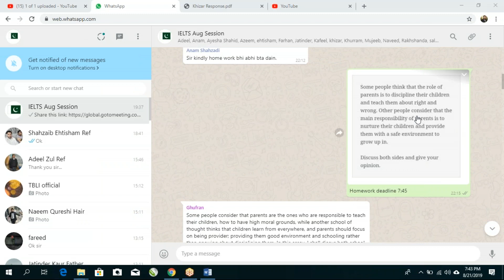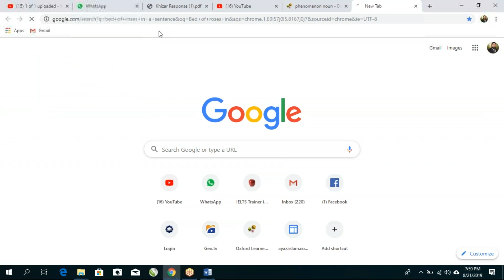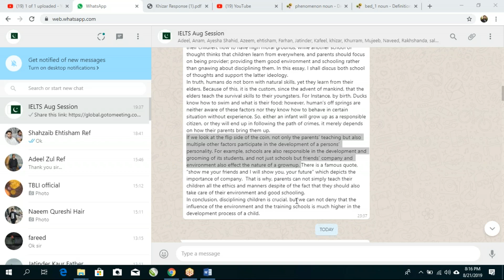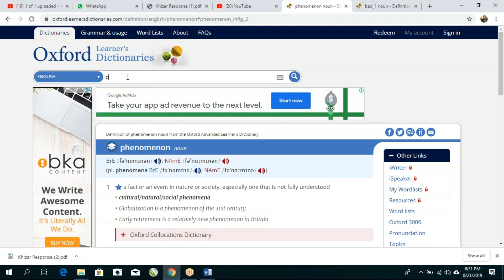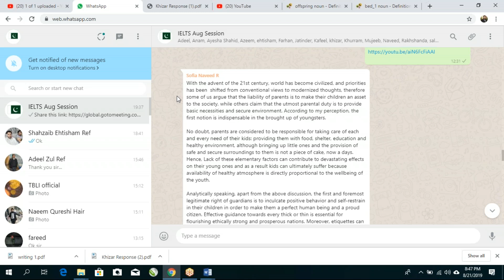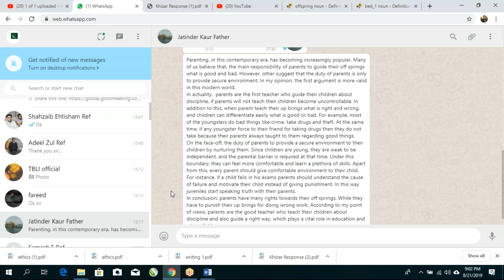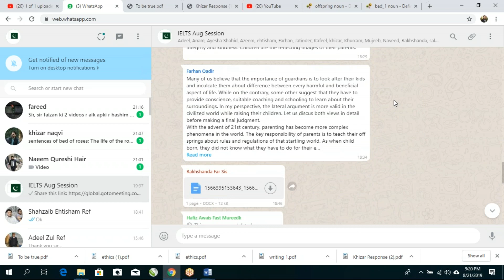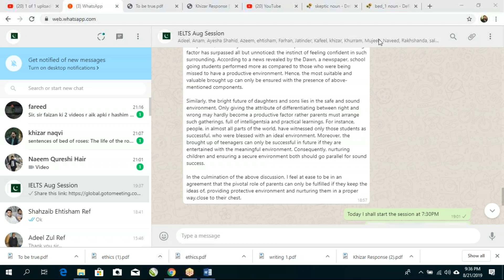21 Aug Practice Session with Sir Ayaz Aslam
Approaching IELTS Task 2 is something which navigate you towards the correct response. Many do not consider this fold of the question and lose marks.